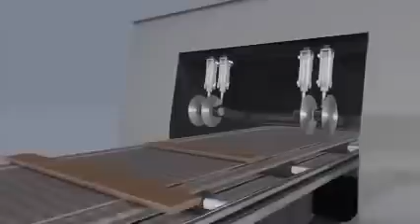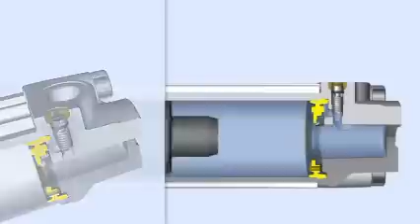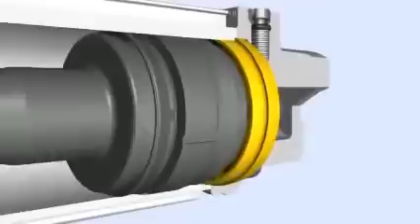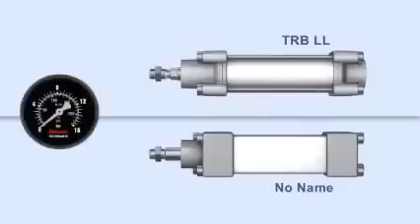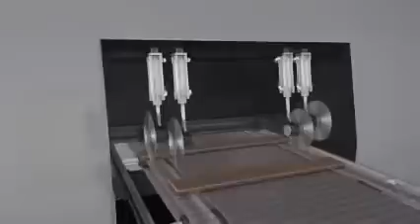Các loại xi lanh khí nén airtac, SMC, stnc, jelpc, parker, china tại hà nội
Thủy lực -- khí nén Trung anh - Chúng tôi phân phối, cung cấp ra thị trường các sản phẩm, thiết bị các loại xy lanh khí nén của các hãng uy tín trên thị trường như SMC, airtac, jelpc, CKD, Parker, YPC, ISTC, STNC, TPC,...
 Xi lanh khí nén của Airtac, jelpc với các loại model như:
Các loại xy lanh khí nén dạng tròn MAL16, MAL20, MAL25, MAL32, MAL 40
Xi lanh khí nén dạng 2 ty: TN10x20S, TN10x50S, TN16x20S, TN16x50S, TN20-30, TN25, TN32x100, TN32x50, TN25x100, TN32x25 với các loại hành trình trình 5, 10, 15, 20, 25, 30, 25, 40, 45, 50, 55, 60, 65, 70, 75, 100 mm
Các loại xy lanh TGC40, 50, 63, 80, 100, 125, 160
Các loại xy lanh khí nén compact với các model: SDA, SDAS12/16/20/25/32/40/50/63/80/100 với các hành trình 5, 10, 15, 20, 25, 30, 25, 40, 45, 50, 55, 60, 65, 70, 75, 100 mm
Xi lanh khí nén tròn (chất liệu inox) của SMC với các loại model: CDJ2B10, CDJ2B16, CDJ2B20, CDJ2B25 với các hành trình 5, 10, 15, 20, 25, 30, 25, 40, 45, 50, 55, 60, 65, 70, 75, 100 mm
Ngoài ra chúng tôi nhận gia công lắp đặt các loại xy lanh khí nén theo đúng kích thước, bản vẽ của Qúy Khách như hành trình lẻ (không theo catalogue), thời gian đặt hàng nhanh, chất lượng đảm bảo như 20, 60, 80, 95, 120, 140, 160, 180, 190, 320, 330, 370, 410 mm
Đường dây nóng 24/24h:   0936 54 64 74.
Để tham khảo các thiết bị chúng tôi cung cấp có thể xem ở trang web